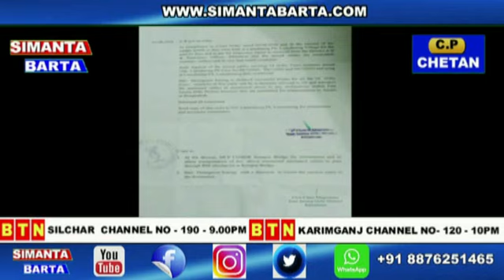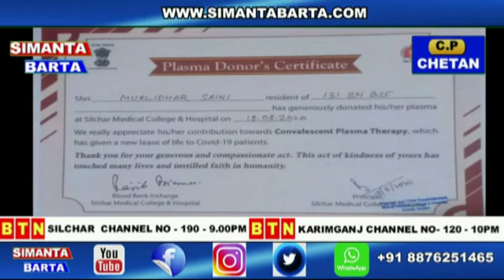22 August 2020 Simanta Barta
22 August 2020 Simanta Barta